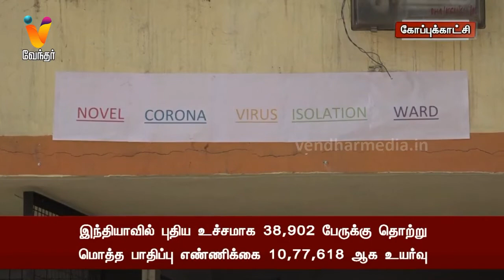இந்தியாவில் புதிய உச்சமாக 38,902 பேருக்கு தொற்று